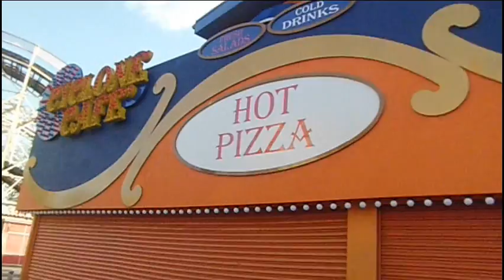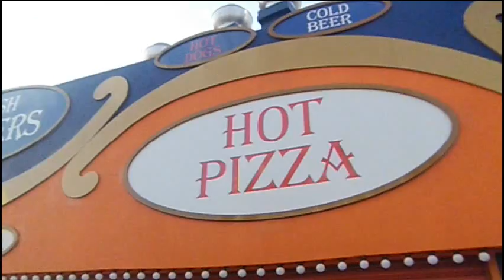Coney Island Becomes Orange Island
Going to Coney Island to buy some furniture on 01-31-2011,I coudnt help noticing how orange the amusement park has gotten.To quote Jay-Z "The colors are too bright".Looks more Disneyland then Brooklyn.